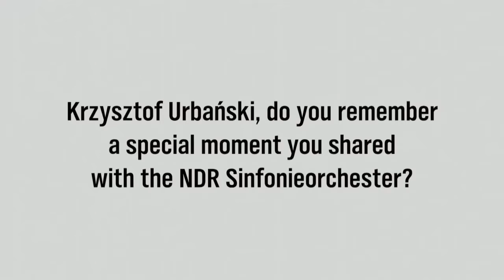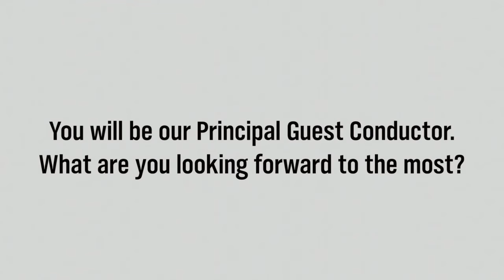Krzysztof Urbański: "A magical experience" | NDR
Krzysztof Urbański, Principal Guest Conducter of the NDR Sinfonieorchester, tells Horn player Tobias Heimann about a special memory working on Brahms Second Symphony.